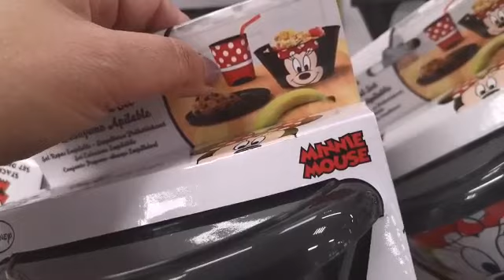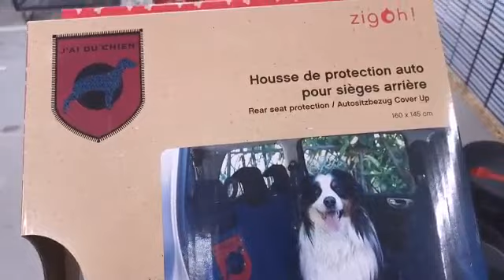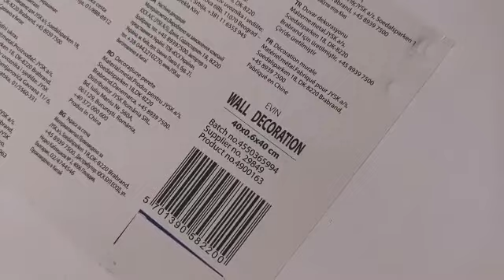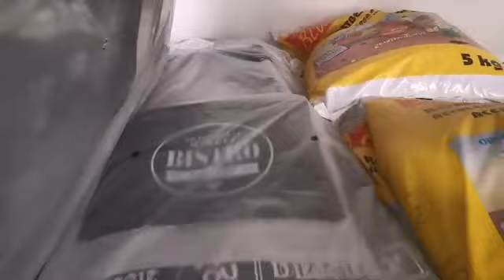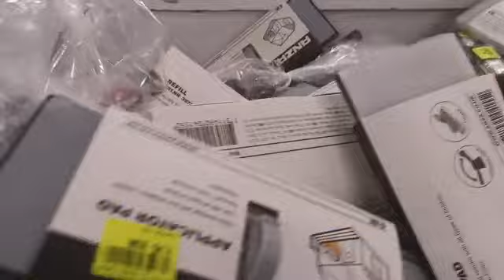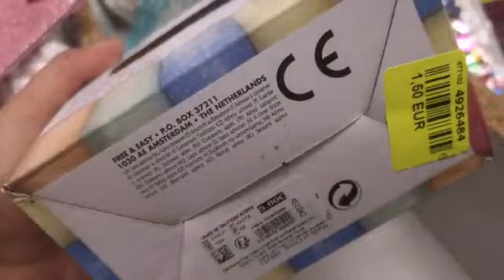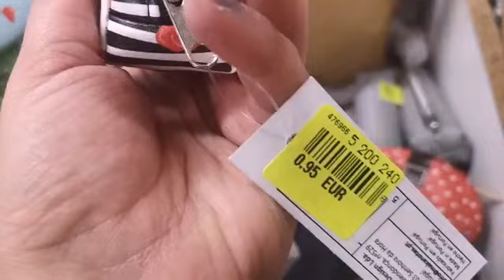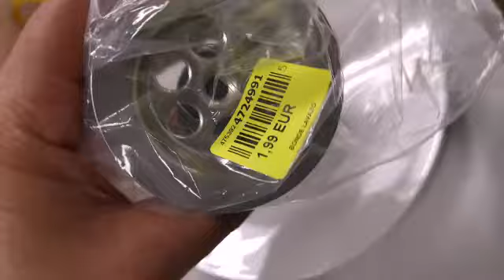NOZ, panier en osier 0.6cts,pochette de voyage...